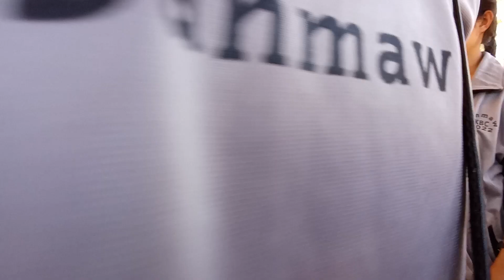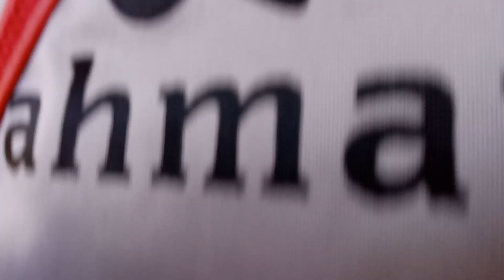"game" pray cell (sahmaw KBC) ngun awai nammati kyu hpyi bum hta 10.2.2024,sat